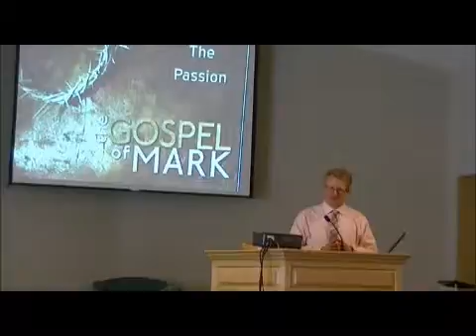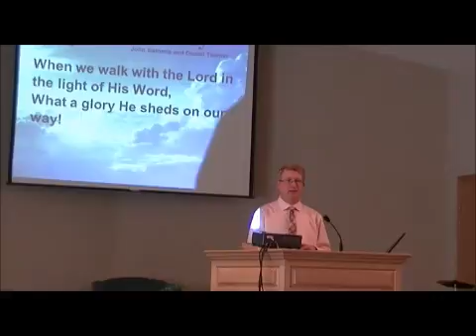I Love You This Much